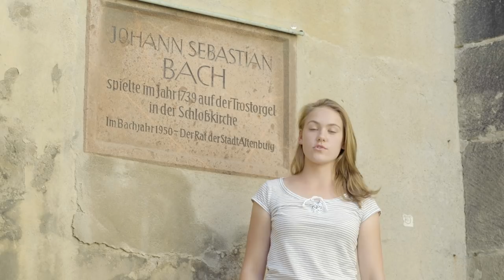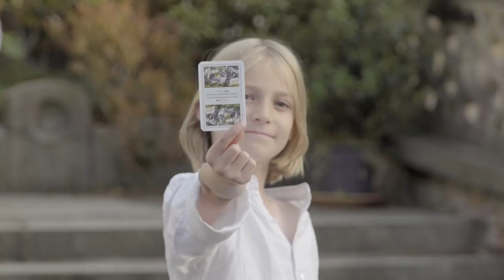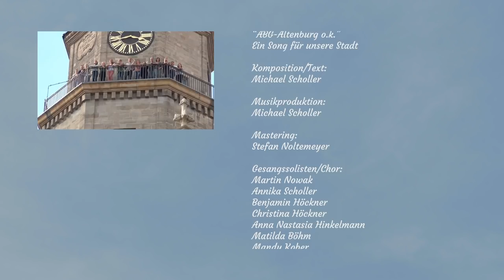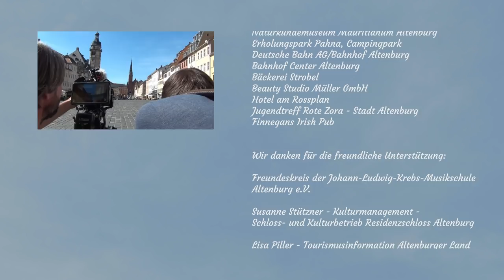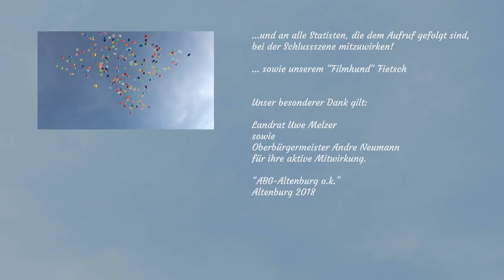"ABG-Altenburg-o.k."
"ABG-Altenburg-o.k." - Komposition/Text: Michael Scholler

Klingelt morgens früh der Wecker mit 'nem schrillen Ton,
schleppe ich mich hin zum Bäcker, frische Brötchen sind der Lohn.
Und dann treff ich nette Leute, halb verschlafen so wie ich,
und wir wechseln ein paar Worte, schlechtes Wetter stört uns nicht.

Und dann lauf ich Richtung Rathaus, wink der kleinen Blumenfrau,
langsam wird die Stadt lebendig, jeder kommt aus seinem Bau.
Mancher scheint noch 'rum zu muffeln,
doch das ist nicht so gemeint,
denn die Laune wird gleich besser, wenn die Sonne erst 'mal scheint.

Und aus diesem Grund schreibt das Alphabet jetzt um!

Lasst uns miteinander leben hier in unsrer schönen Stadt.
ABG-Altenburg Fair Play.
Kommt wir laufen ganz entspannt durch das Altenburger Land.

Prinzen hat man uns geraubt schon, auch der große Bach war hier,
Barbarossa und auch Spalatin, bezogen in der Stadt Quartier.
Ja der Markt, die Brüderkirche, das Theater, unser Schloss,
sind mir so ans Herz gewachsen, diese Stadt lässt keinen los.

Wir sind nicht die Burg der Alten, und schon gar nicht nur Provinz,
unsre Stadt braucht frischen Atem, richtig frisch wie Pfefferminz.
Kiddies, Teenis, Eltern, Rentner alle fühln sich hier zu Haus,
in der Stadt der vielen Trümpfe, reizt der Wenzel, sticht das Daus.

Und aus diesem Grund, geht’s bei uns jetzt rund.

ABG…

Schleckt ein Eis man beim Flanieren oder schlürft „Coffee To Go“,
geht am Großen Teich spazieren oder in den Inselzoo.
Manch ein Künstler ist ganz eilig aus der Skatstadt abgedüst,
hätt er länger durchgehalten, hätt die Muse ihn geküsst.

Ja bei uns geht’s rauf und runter, jedem Berg folgt gleich ein Tal,
nur wer keine Kondition hat, dem wird Altenburg zur Qual.
Unsre Stadt hat tolle Leute und die suchen keinen Streit,
das wir aufeinander zugehn, dafür ist es höchste Zeit.

Und das bleibt für immer so, deshalb gehn wir nie k.o.

ABG…

Gera, Chemnitz, Jena, Leipzig und wir mittendrin,
und wenn wir mal shoppen wollen, ja dann fahrn wir einfach hin.
Doch auch hier kann man was kaufen,
Schnäppchenjäger hält das fit,
man muss gar nicht so weit laufen, „Müller“ ist der Hit.

Altenburg ist sehr idyllisch, Teehaus, Park, Orangerie,
oder man zieht im Museum durch die Bildergalerie.
Leute, seht die schönen Ecken und versperrt euch nicht den Blick,
unsre Stadt noch schöner denken, das ist allemal der Trick.

Das klingt niemals dumpf: „Altenburg ist Trumpf“!

Ob zur Frühlingsnacht, zur Kneiptour oder auf den Bauernmarkt,
Bier und Skat lockt die Touristen, Altenburg ist angesagt.
Und sogar beim Essenfassen gibt man, und das ist der Clou,
auch zur Bratwurst mit dem Löffel seinen guten Senf dazu.

Altenburg hat schöne Dörfer ringsherum um sich vereint,
auch dort kann man prima leben, Garantie zum Glücklichsein.
Spargel oder Ziegenkäse, ja so manche Schlemmerei,
und die netten Schmöllner Nachbarn steuern ein paar Knöpfe bei.

Wenn wir uns verstehn, gibt’s auch kein Problem!

Folkloristen, Tanzschultänzer, Sportvereine und Schalmein,
Künstler, Bäcker und Friseusen stimmen in den Song mit ein.
Handwerker und Angestellte, niemand macht hier einfach schlapp,
Ärzte , Anwälte und Lehrer treffen sich im Irish Pub.

Selbst die Frau`n der Putzkolonne, sie sind immer gut gelaunt,
und wenn ein Orchester mitspielt, gibt das einen guten Sound.
Auch den Oberbürgermeister hält beim Singen nichts zurück,
und wenn er den richt'gen Ton trifft, ist das für die Stadt ein Glück.

Deshalb 1000 Fon gebt auf jeden Ton!!!

ABG-Altenburg Fair Play.
Kommt wir laufen Hand in Hand durch das Altenburger Land.

Sängerinnen und Sänger:

Martin Nowak
Annika Scholler
Benjamin Höckner
Christina Höckner
Anna Nastasia Hinkelmann
Matilda Böhm
Mandy Kober
Samuel Herbst
Ana Gabriela Manrique Motta
Johann Heller
Vivien Hahn
Sven Herbst
Trine Müller
Adrian Heller
Lorelei Müller
Johannes Rudolph
Helena Lahr
Anja Heidrich
Irma Junk
Manfred Höckner

Landrat Uwe Melzer & Oberbürgermeister Andre Neumann

Band:

Michael Scholler - Piano/Synthesizer/Arrangement
Charles Schöler - Electric Guitar
Anna Nastasia Hinkelmann - Drums
Ulrike Hinkelmann - Bass
Felix Suda - Keyboard

"ABG-Altenburg-o.k." 2018